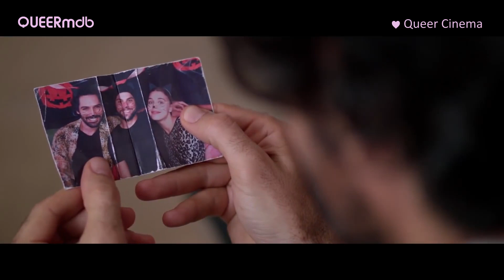We are boats | Film 2018 -- Full HD Trailer [lesbian]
__ WE ARE BOATS ________
OT: Unter der Haut
AKA: We Are Boats
AKA: Angel - I Will Find You
Fantasy (USA 2018)

With Angela Sarafyan, Booboo Stewart and Luke Hemsworth
Director/ Writer: James Bird

[QUEERmdb - nu queer cinema: lesbian, bi]